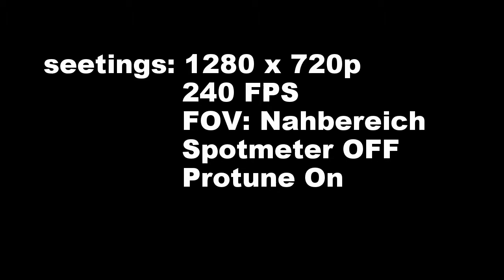GoPro Hero 4 BE Slowmotion Test - Update 02.2015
thxs for comments and thumps up this Video.

starring: Golden Retriever Sam and the GoPro Hero 4 BE